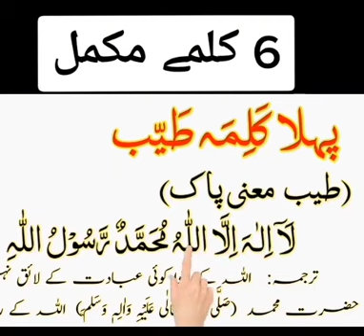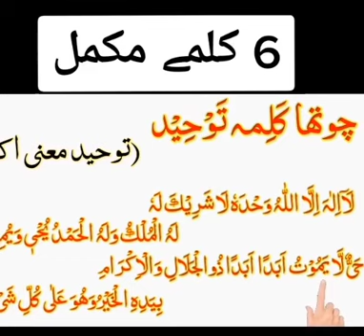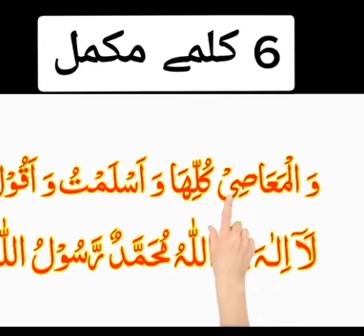Kalimay/ 6 kalima in Islam/ چھ کلمے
6 kamilay#Kalimay/ 6 kalima in Islam/ چھ کلمے